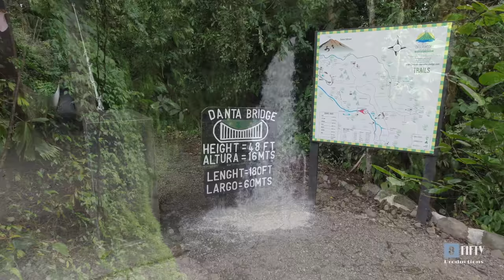Arenal Volcano National Park - COSTA RICA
Enjoy this quick tour of Arenal Volcano National Park.  We stayed on the park grounds at Arenal Observatory Lodge and Spa. This is the only place to stay at within the park grounds. We got to see a lot of amazing animals and critters.

Follow 8 Fifty Productions